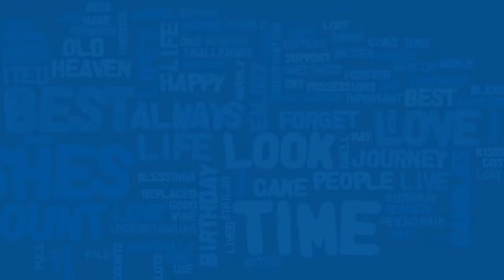TONGUE TWISTER - ENGLISH (7TH-8TH)